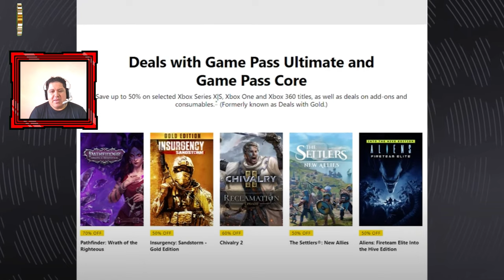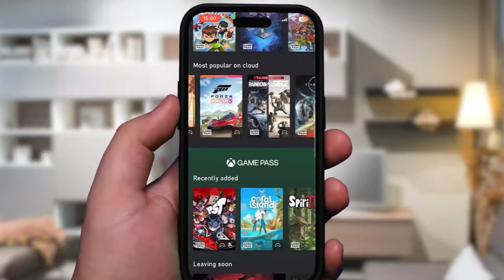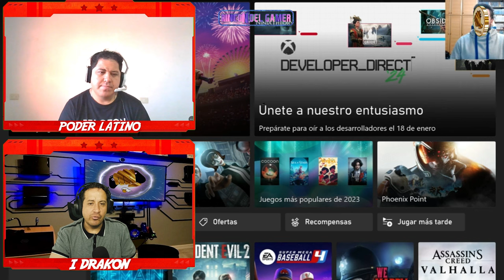Rincón del gamer: Se elimina xbox